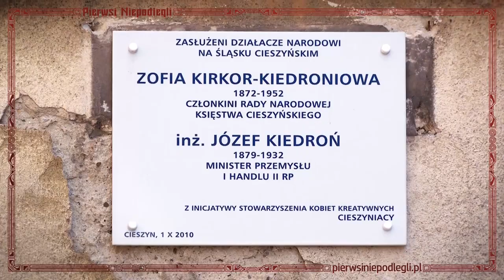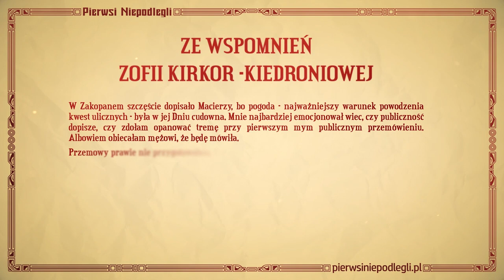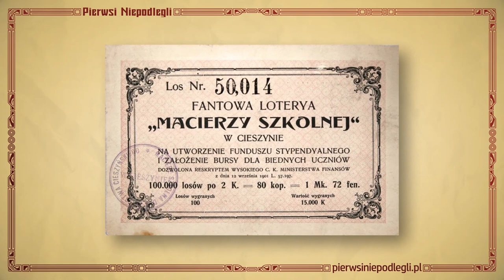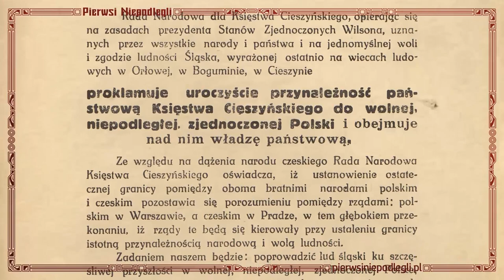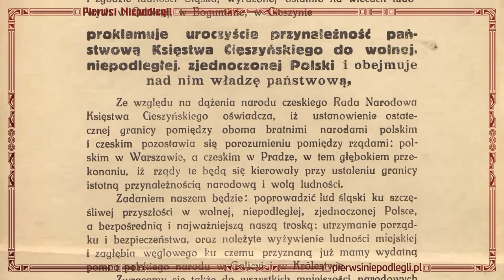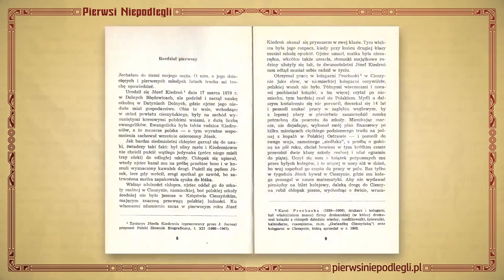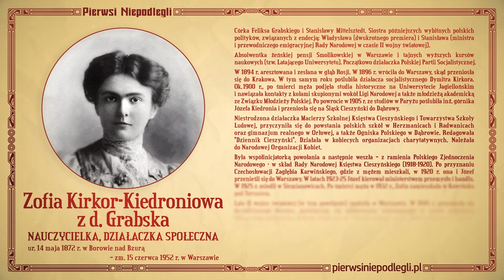ZOFIA KIRKOR- KIEDRONIOWA - film z cyklu "Pierwsi Niepodlegli. Życiorysy odnalezione"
Jedna z  prawdziwych "Matek Niepodległości". Osoba niezwykle zasłużona dla polskości Śląska Cieszyńskiego, wraz z mężem Józefem Kiedroniem  także pomysłodawczyni stworzenia polskiej politycznej reprezentacji i jednocześnie pionierskiego ośrodka polskiego władztwa nad Nadolziem, jakim była  Rada Narodowa Księstwa Cieszyńskiego. Zofia była jednym z najaktywniejszych członków tego organu.
Produkcja (znacznie rozbudowana w stosunku do  "spotu" sprzed kilku lat, ale nadal skromna) powstała z okazji i w roku 150. rocznicy urodzin oraz 70. rocznicy śmierci bohaterki tej miniatury filmowej. To hołd dla tej wciąż niedocenionej Postaci.

Koncepcja, scenariusz i reżyseria filmu: Piotr Dziża